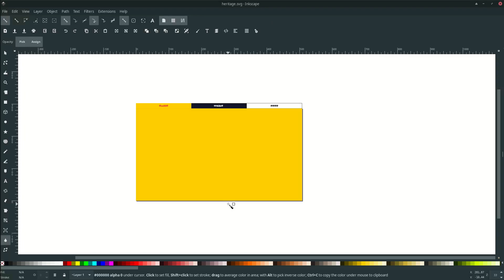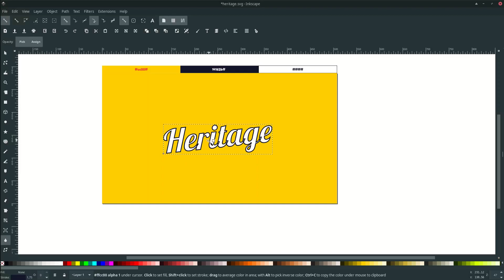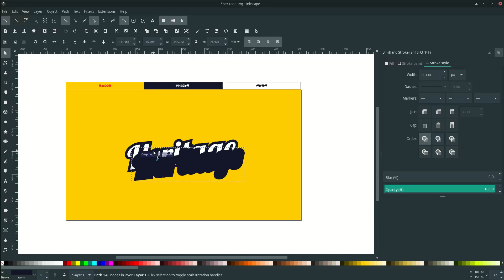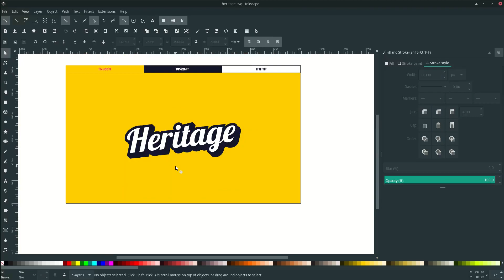Inkscape Tutorial : How to Create Custom Type Design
Welcome back everyone! today i will show you how to create custom type design in inkscape. lets create something good today!

Timestamp:
00:21 Create background with rectangle tool
00:47 Add a text
01:19 Add a Stroke
02:08 Extrude effect
03:24 Add a shadow